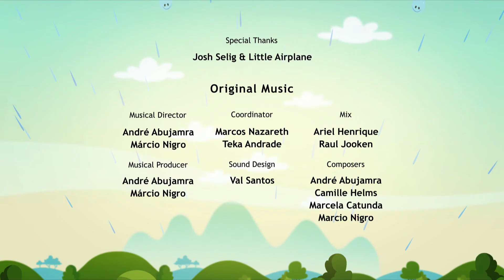🟠 CHOCOLATE SEEDS 🍫💖 - Full Episode l Earth To Luna!